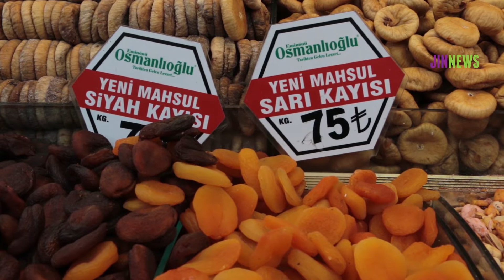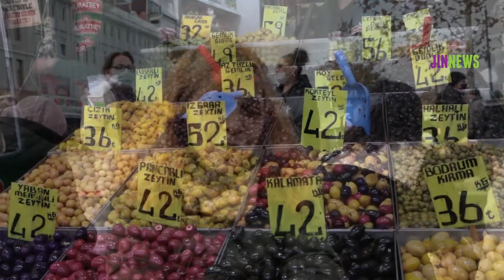'Halk aç gezerken iktidar zenginlik içinde’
AKP’ye oy verenleri eleştiren ev emekçisi Hanife Gözüaydın, halkın çöp konteynerlerinden yiyecek topladığını söyledi. Hanife, AKP’li Cumhurbaşkanı Erdoğan’ın ülkenin “zengin olduğu” beyanına ilişkin ise, “Neresi zengin, kendi ceplerini doldurmuşlar zenginiz diyorlar, böyle zenginlik mi olur? Fakiri doyuracaksın ki o zaman ben bu ülkenin zengin olduğuna inanayım” sözleriyle tepki gösterdi. Halk aç gezerken iktidarın zenginlik içinde olduğunu vurgulayan Hanife, “Öyle iş de olmaz, başbakanlık, cumhurbaşkanlık da olmaz” dedi. Cumhurbaşkanının yoksul halkı düşünmek zorunda olduğunu ifade eden Hanife, hastaneleri, yolları, köprüleri ve tüm büyük kaynakları kendi yandaşlarına ekonomik olarak bağlayarak halkı sefaletle yüz yüze bıraktığını dile getirdi. Bu düzenin böyle gitmeyeceğini vurgulayan Hanife, “Bu dünyanın bir de öbür dünyası var, nasıl can verecek Allaha havale ediyorum, hakkımızı helal etmiyoruz” sözlerini kullandı.

‘Çözüm iktidarın istifası’

Mevcut iktidarın değişmesi gerektiğini vurgulayan Hanife, “Bin liralık ev kirası olmuş 7 bin lira. İnsanlar asgari ücret alıyor. 15 bin lira yapmaları lazım, 5 bin lira bile yapmıyorlar asgari ücreti. Böyle şey olmaz, fiyatlar arttı günah bu fakir fukaraya” dedi. Çözümün iktidarın istifa etmesinde olduğunu belirten Hanife, artık yokluk çekmek istemediğini dile getirdi. İktidarın enkazının hükümet değiştikten sonra da etkilerinin süreceğini aktaran Hanife, yoksulluğun yıllarca süreceğini paylaştı.

‘AKP’ye oy vermeyeceğim’

İş bulamadığını belirten Yelda Demirel de, “Sonumuz kötü, artık bir şey yapılması gerekiyor, iktidardakiler değişsin” çağrısında bulundu. AKP iktidarı döneminde kadın ve çocuk katliamlarının arttığının altını çizen Yelda, faillere bir an önce en ağır cezaların verilmesi için iktidarın değişmesi gerektiğini vurguladı. İktidardan güç alan faillerin artık suç işlerken korkmadığı ve çekinmediğine değinen Yelda, önceden AKP’ye oy verdiğini fakat olacak yeni bir seçimde bu düzen devam ettiği sürece artık oy vermeyeceğini belirtti.

‘Var olan enkaz kadınlarla kırılmalı’

Öğrenci olan Seçil Ocak da, her şeyin çok pahalı olduğunu söyleyerek şunları dile getirdi: “Her şey artık o kadar pahalı ki bir mont almak istiyoruz ama 700-800 lira. Annem ve babam da çalışıyor ama yetişemiyoruz. Kardeşim ve ben okuyoruz. Geçen sene dershaneye gittim ve 15 bin lira verdik. Bir ay önce 9 bin liraya aldığımız bilgisayar şu an 12 bin lira. Eğitim her açıdan inanılmaz kötü, hiç memnun değiliz, biz de iktidarın gitmesini istiyoruz.” Seçil de çözümün iktidarın istifasında olduğunu ifade etti.

Sokakta yürürken dahi faillerin yanından geçtiği düşüncesiyle yaşamından dolayı endişe duyduğunu dile getiren Seçil, AKP’li Cumhurbaşkanının İstanbul Sözleşmesi’ni feshetmesine tepki göstererek, sözleşmenin tekrar yürürlüğe girmesi gerektiğini, bunun da iktidarın değişmesiyle gerçekleşeceğini ekledi. Seçil, artık toplumun tamamının iktidarı istemediğini, var olan enkazın kadınlarla kırılması ve kadınların önünün açılması gerektiğini savunduğunu belirtti.

‘Saraydaki menüde eksiklik oluyor mu?’

“Bu hükümetin istifa edip ayrılmasını istiyorum. Çünkü bu gidişat hiç iyi değil, halk günden güne fakirleşiyor” ifadelerini kullanan emekli ev emekçisi Nuray Bostancı da, halkın artık ekmek alacak durumda bile olmadığını sözlerine ekledi. Hayat pahalılığının git gide yükseldiğini paylaşan Nuray, alım gücünün çok düşük olduğunu ve buna “dur” denilmesi gerektiğini vurguladı. Nuray devamında şunları kaydetti: “Tek adam iktidarı olduğu için karşısında da kimse yok. Daha önceki dönemlerde olsa bunlar böyle bir şey yapamazlardı. Ama şu anda karşılarında duracak kimse yok istedikleri gibi at koşturuyorlar. Türkiye’de de ne duruma geldiğimiz, Türk lirasının ne kadar değer kaybettiğini, insanların ne kadar fakirleştiğini görüyoruz. Bunların bırakıp gitmesi lazım. Emine Hanım ‘tabakları, porsiyonları küçültün’ diyor. Yaptıkları sarayda acaba menülerinde eksiklik oluyor mu onu kendilerine sormak lazım.”

‘Hırsızlık mı yapsın bu millet?’

2 bin 500 lira emekli maaşı aldığını, kirasının ise bin 500 lira olduğunu söyleyen Nuray, “Ne ile geçineceğim. Okuyan çocuğum var benim. Hırsızlık mı yapsın bu millet? Kadınları öldürüyorlar, birbirlerini yiyorlar, daha da kötü olacak bu memleket. Artık yapacak başka bir şey yok bir an önce hükümetin istifa etmesi lazım. Köylüsü, çiftçisi, genci, öğrencisi herkes bu düşüncede” diye konuştu.